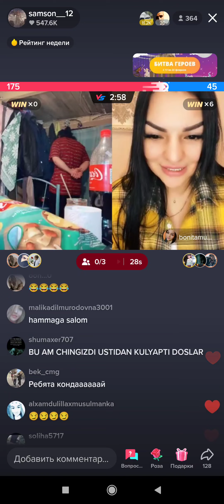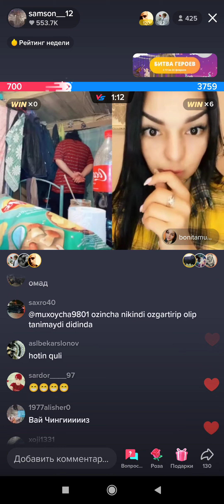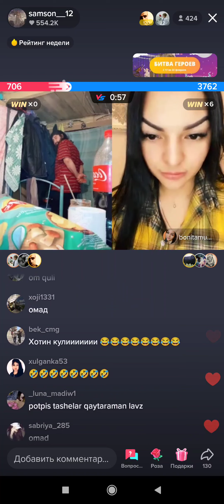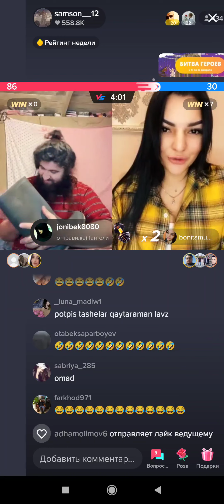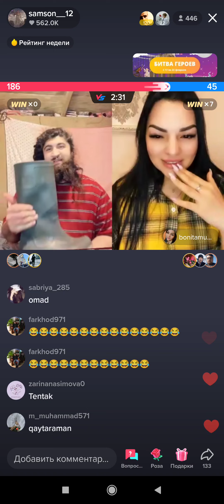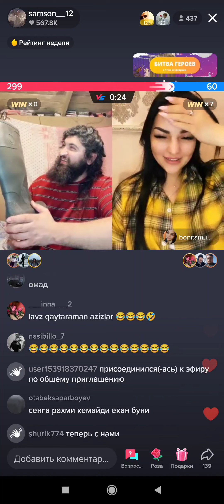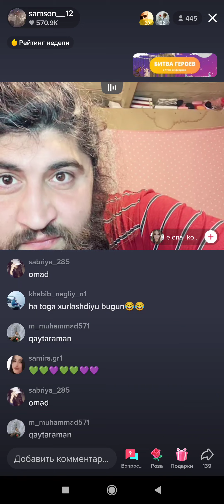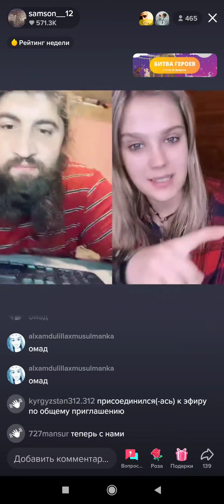Чингиз Бугун факат йутказди